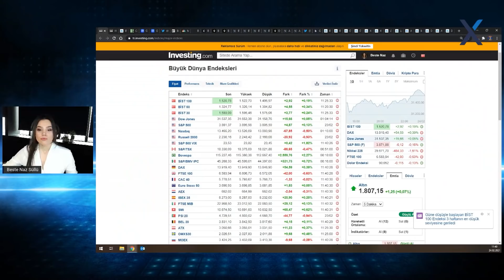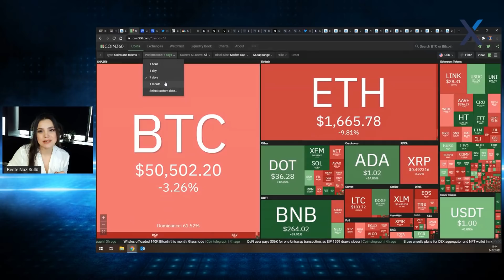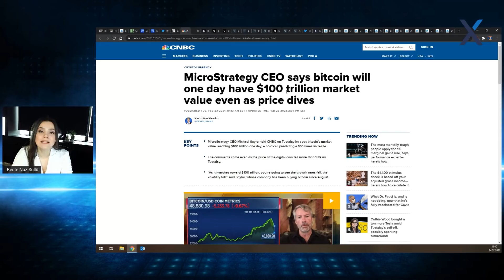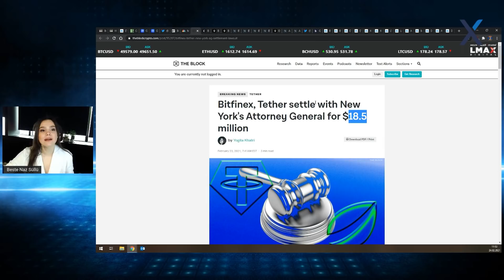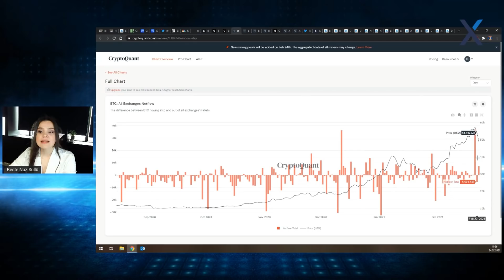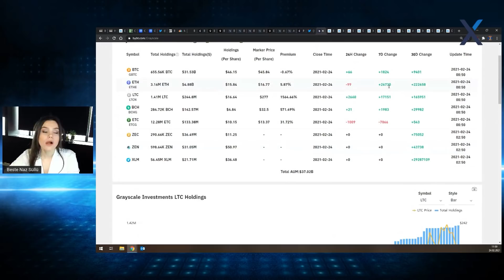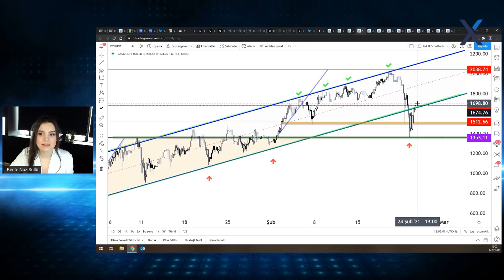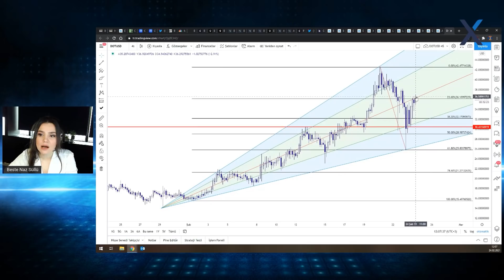Dip Avcıları Geldi!⚔️ Bitcoin'de Satışlar Bitti mi?👀 DOT, ALGO ve BAT Dikkat Çekiyor!🌟 | BTC Analiz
ICRYPEX Kripto Para Borsası Araştırma Müdürü Beste Naz Süllü, Kripto Zoom programının yeni bölümünde Bitcoin'deki düzeltme hareketi sonrası yaşanan alımları değerlendirdi!

Kriptopara piyasalarında Ethereum zor günler geçirmeye devam ederken Polkadot başta olmak üzere Algorand ve BAT, dikkat çekiyor!

Twitter’ın CEO’su Jack Dorsey’in sahibi olduğu Square şirketi 3 bin 318 Bitcoin daha aldığını açıkladı. 170 milyon dolar tutarındaki bu BTC yatırımı ile şirketin toplam Bitcoin varlığı 8 bin 37’ye yükseldi.

İki yılı aşkın süredir devam eden Tether davası tarafların uzlaşma sağlamasıyla birlikte kapanmış oldu. New York Başsavcılığı tarafından yürütülen davada 18,5 milyon dolarlık para cezası kararı verildi ve ek olarak Bitfinex ve Tether’in, New York’ta ikamet eden vatandaşlara hizmet vermesi yasaklandı.

00:00 Kripto Para Piyasasında Genel Görünüm
05:51 Kurumsalların Kripto Para Alımları ve Güncel Kripto Para Haberleri
10:42 Glassnode Verileri
12:56 Crypto Quant Verileri
15:30 PoS Coins Verileri
16:09 Grayscale Verileri
16:55 Bitcoin Teknik Analiz
18:12 Ethereum Teknik Analizi
19:52 Ripple Teknik Analizi
20:32 XLM Teknik Analizi
21:46 Litecoin Teknik Analizi
22:09 LINK Teknik Analizi
22:47 ALGO Teknik Analizi
23:20 BAT Teknik Analizi
23:50 DOT Teknik Analizi